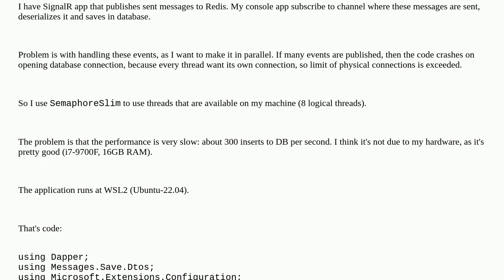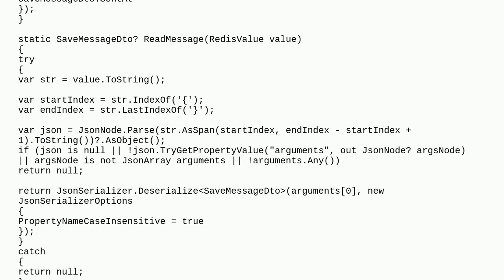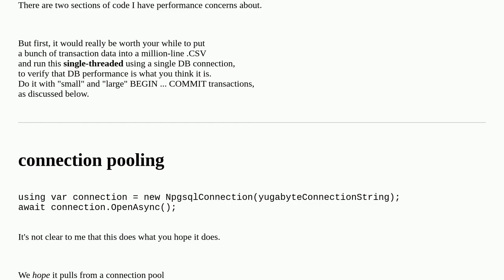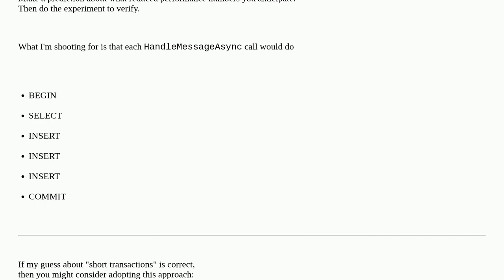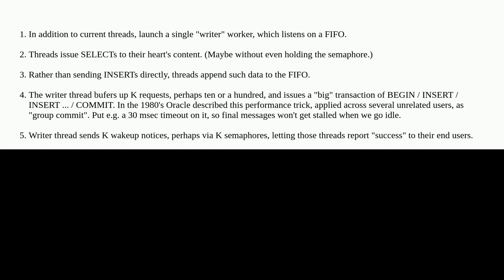Codereview: Parallel handling db queries is very slow in C#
Parallel handling db queries is very slow in C#

A special thanks goes out to the community

  connection-pool concurrency c# multithreading redis